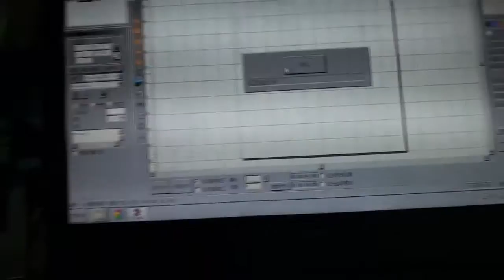20W fiber laser marking machine engraving stainless steel with depth